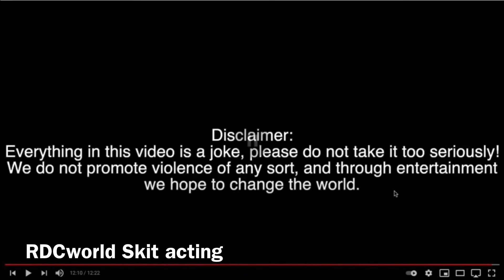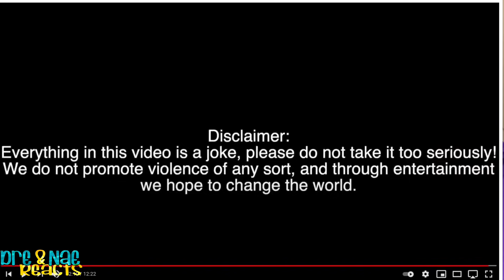RDCWORLD1 HOOD OLYMPICS PT.3 REACTION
FlashTrend: Dre&NaeYT